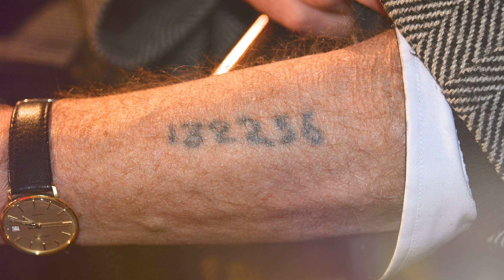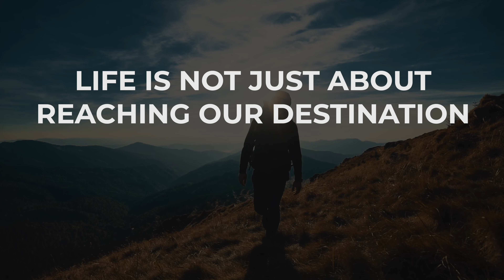Sparks Ma'asei: For the journey ahead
Episode 37
Presented by Rabbi J
Directed by Avrohom Zeidman
Edited by Eli Netzer